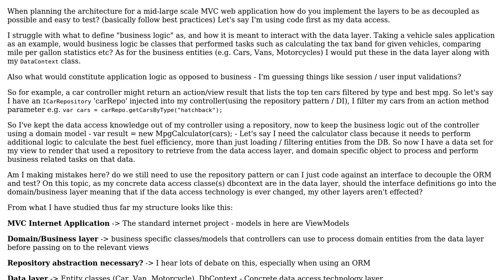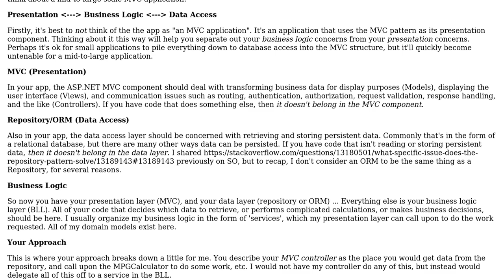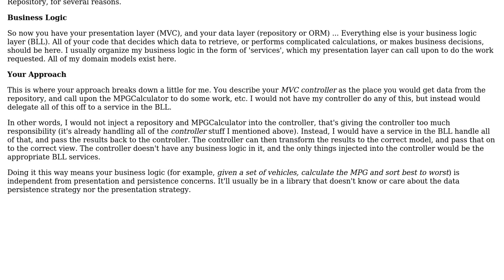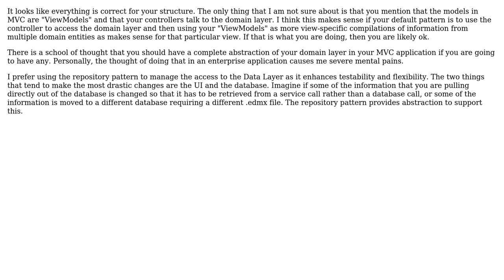.NET MVC project architecture / layering (2 Solutions!!)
.NET MVC project architecture / layering

With thanks & praise to God, and with thanks to the many people who have made this project possible! | Content (except music & images) licensed under CC BY-SA | Music | Images & others | With thanks to user wpenberthy user Michael Harper user Eric King user Engineert and the Stack Exchange Network Trademarks are property of their respective owners. You are responsible for your own actions.